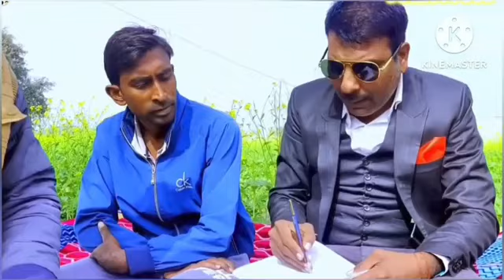YOUTAG BUSINESS PLAN!!🎯 बेस्ट पेपर प्लान पूरा देखें और समझे तथा JOIN करें 📲 6398905369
*JOINING FREE फ्री FREE फ्री FREE JOINING*
*क्या आप अपने MOBILE से हजारों से लाखों रुपये हर महीने PART TIME इनकम करना चाहते है ❓️❓️*
*❤️यह एक ऐसा MOBILE एप्लीकेशन है जिसने कुछ लोगोंको करोड़पती और ✅️सैकड़ो लोगोंको अबतक❣️लखपती❣️ बना दिया है*

*एक़* 𝐎𝐧𝐥𝐢𝐧𝐞 MOBILE APPLICATION से *_खाली समय़ में सोशल मीडिया का उपयोग करके मोबाइल से घऱ बैठे 𝟐 से 𝟑 घंटे का समय़ देकर डेली *₹200/2000/+ Unlimited* रुपए 💯𝐃𝐚𝐢𝐥𝐲 कमा सकते हैं 💸💸📲*

🎁 *Per Refer  :-200 Rs* *Per Refer  :-200 Rs* 🎁

📌 *UNLIMITED LEVEL MEMBER INCOME* 📌

*आगे 20 level तक है और ज्यादा DIRECT करके Unlimited Level तक भी मिल सकती है* ✅️

*YouTag Business App आप मेरे इस लिंक से डायरेक्ट मेरे साथ जुड़ सकते हो👇🏻👇👇*
Install YOUTAG BIZ and get Registered Using My ID:-1076184 to Get Registration Benefit

❌️PAYTM👉NO CASHBACK
❌️GOOGLE PAY👉NO CASHBACK
❌️PHONEPAY👉NO CASHBACK

*🏆YOUTAG🇮🇳🏆YOUTAG🇮🇳🏆YOUTAG🇮🇳*
*सबमे मिलेगा कैशबैक❣️LIFETIME*
*🟩149/-पे-3.53/-* *🟩179/पे - 4.25/-*
*🟩239/-पे- 5.67/-* *🟩479/-पे-11.37/-*
*❤️2999/-पे Cashback-71.22/-*

HP PETROL PUMP ⛽ से पेट्रोल, डीजल, ऑयल डलवाने से भी इनकम होगी।

🌈 LIFETIME है YOUTAG❤️
🌈🌈YOUTAG 100% LEGAL है❤️
🌈🌈🌈YOUTAG मे पैसा GENERATE होता है
*❌️किसीको LOSS नहीं है💯ONLY फायदा ही है*

*🏆Rank, 🔰Award और Royalty इनकम करोड़ों मे मिलेगी👇👇*
बहुत छोटी छोटी TEAM पर बहुत बड़ी ROYALTY INCOME और Award है... 👌👌👌
*🙋‍♂️कम से कम 15 DIRECT अपने REFER LINK से जोड़कर ACTIVE करने पर NOMINEE को ❤️10 लाख रुपये तक फाइनसियल हेल्प भी सकती हे HELP❤️*

🟩Silver🥈Rank-2nd Level 75 Member 👉15000 mobile fund + Daily Royalty- 10₹ =300₹ Monthly

🟩Gold🥇Rank-3rd Level 375 Member👉1.21 लाख का Bike fund+ Daily Royalty- 80₹=2400₹ Monthly

🟩Platinum Rank-4th Level 1875 Member👉6.51 लाख का car fund+Daily Royalty-700₹+=22000₹ Monthly

🟩Diamond 💎 Rank-5th Level मे 9375 Member👉1cr लाख का लक्सरी car fund+ Daily Royalty ❤️17000₹ तक रोज=5,10,000₹ Monthly 🙋‍♂️

🟩Blue 🔵 Diamond 💎 Rank-6th Level 46375 Member👉1.25cr का car/house fund👌  ❤️15 लाख से ❤️20 लाख हर महीने कमायेंगे

🏆🇮🇳 *YOUTAG* 🇮🇳🏆
*🙋‍♂️🙋‍♂️सबसे पहले आप YOUTAG में ❤️JOIN हो